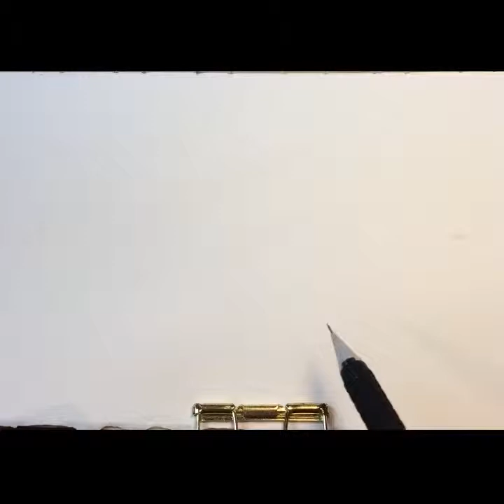Watercolour painting process - Lichen branch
Watch me paint a lichen branch in watercolour using Pentel water brush. Full painting process speed up.

Materials:
Schmincke horadam watercolours
Arche 300 watercolour paper
Pentel water brush
White Poska pen
Rosemary stubby eclipse brush to lift paint